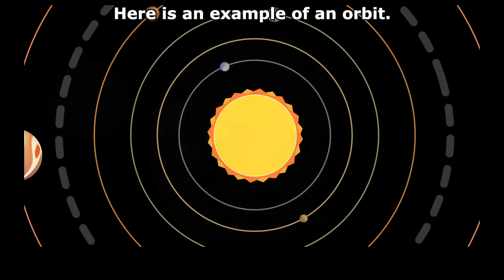The Planets of our Solar System Song [UPDATE] (featuring The Hoover Jam)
A song to help students identify and learn about the eight planets in our solar system. Updated from a previous version.

NOTE: We are constantly learning more about our solar system, and some info has changed since the release of our original video. For example, another moon orbiting Neptune has been confirmed. Additional information may become available in the future. is a helpful resource for the latest information.

Song by The Hoover Jam and Hopscotch
Performed by The Hoover Jam
Title animation by Brenden Nelson

Follow Hopscotch!

Follow The Hoover Jam!

Lyrics:
We all come from a place
The entire human race
Depends upon our planet
Racing through outer space
And there are eight planets
That orbit around the sun
Come on, we’ll introduce you
And name them one by one:

Jupiter, Saturn
Uranus, Neptune

Jupiter, Saturn
Uranus, Neptune

Mercury:
I’m Mercury, the smallest planet, you see
You humans could never live on me
My atmosphere’s too thin, and I orbit too fast
My days are long

Star:
About 60 earth days as a matter of fact

Venus:
I am Venus, my atmosphere’s super hot
I spin backwards in a way the earth does not
I’m closest to the earth in distance and size
I have no moons, I hope you can sympathize

Earth:
I’m earth, the planet that you’re on, ya know
I’m terrestrial, but covered in H20
I collide with things that I can’t avoid
But my atmosphere protects me from meteoroids

Mars:
I’m Mars and you can jump higher on me,
Because I have a third of earth’s gravity
I hear you plan to visit soon
I’ll be your first destination since the moon

Jupiter:
I’m Jupiter, with my 79 moon crew
Like Io and S/2003…

Moons:
J 2!

Jupiter:
Yea, you could say I have a pretty large girth
Here’s a storm twice the size of yo momma,
Earth

Moons:
Ohhh!

Saturn:
These rings are a few of my favorite things
I’m a giant made of hydrogen and helium
And please, stop hitting me with things

Uranus:
My name’s Uranus, and I’m an ice giant

Neptune:
That’s dope!

Uranus:
I was the first planet found with a telescope
I rotate backwards, and on my side
I smell like rotten eggs,
But that’s just the hydrogen sulfide

Neptune:
I’m Neptune, I’m the windiest planet around
I’ve got supersonic winds
That’s faster than sound
An ice giant with (over) 13 moons
And a dark vortex that may go away soon

Pluto:
I’m Pluto, and I will not be forgotten!

Stage Manager:
Pluto, Pluto, Pluto, Pluto… beautiful, but, um… yea, we’ve been over this, and… you’re considered a dwarf planet these days, sooo…

Pluto:
Gurl, I’m the biggest object in the Kuiper Belt.

Jupiter, Saturn
Uranus, Neptune

Jupiter:
Sing along, real strong, for the next tune

Jupiter, Saturn
Uranus, Neptune

Pluto:
And, I guess, not Pluto